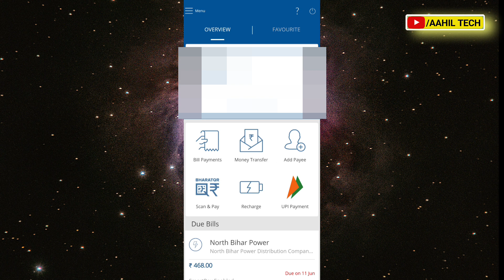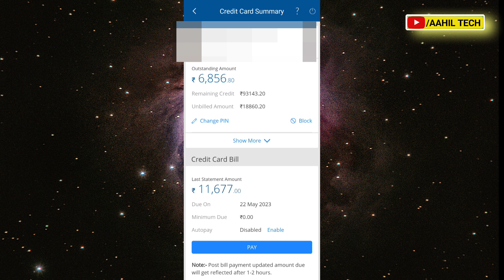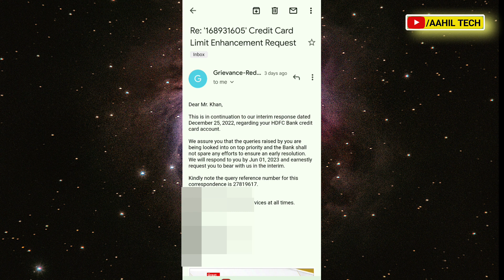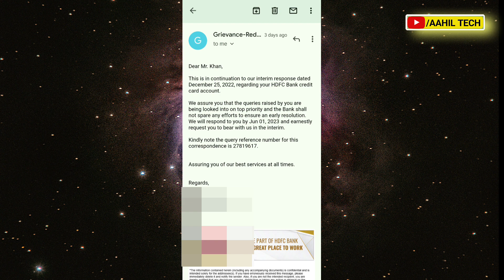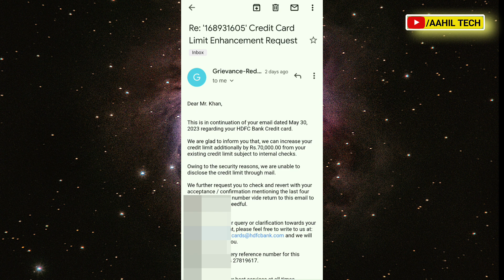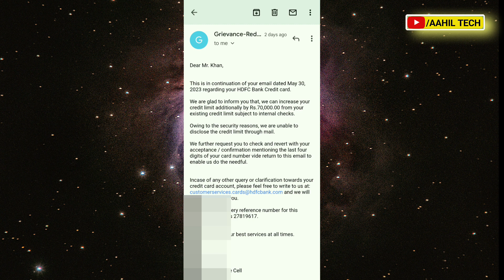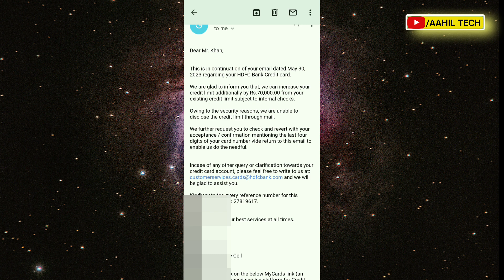How to increase HDFC Bank Credit Card Limit | HDFC Bank credit card ka limit kaise badhaye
Cover Topics:-
How To Increase limit of HDFC bank credit card,
HDFC credit card ka limit kaise badhaye,
How to limit increase of hdfc credit card limit,